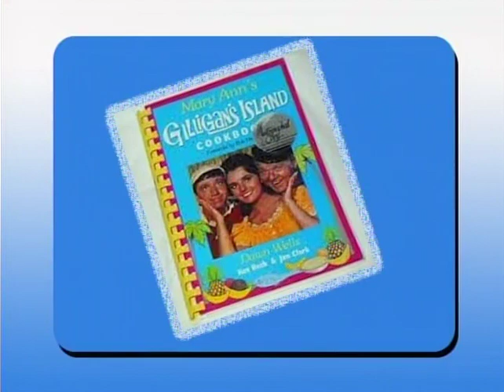Jim Longworth interviews Dawn Wells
An interview with Dawn Wells (Mary Ann from Gilligan's Island) at the Western Film Fair in Winston-Salem, North Carolina, in July of 2013.